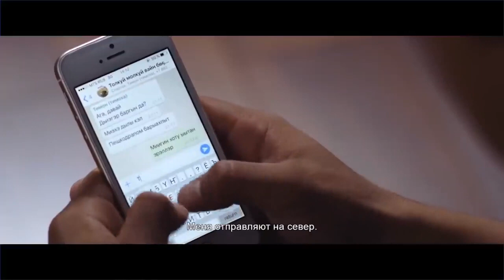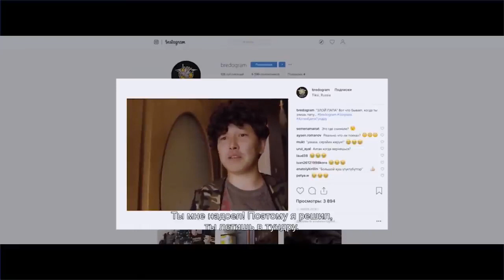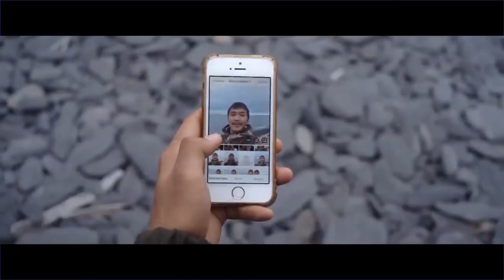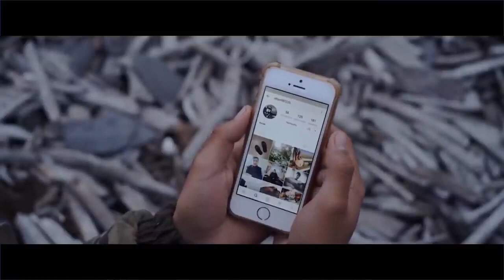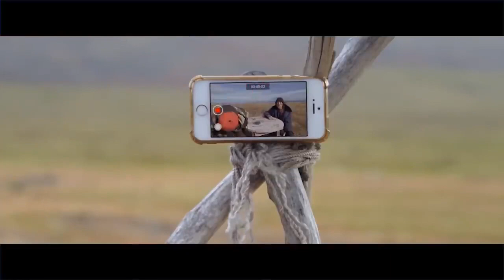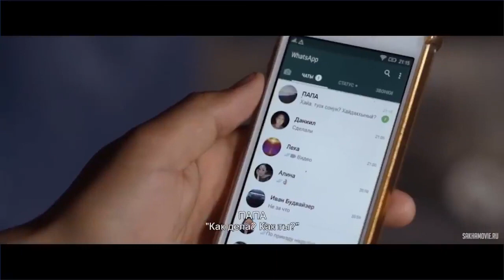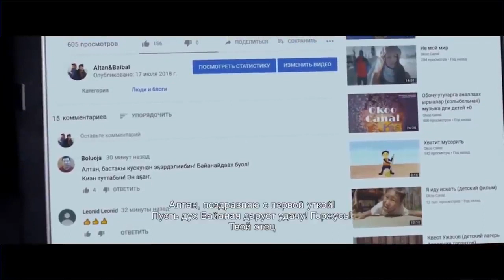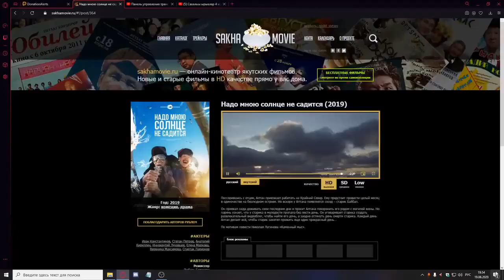Про старика из села Кердём Хангаласского улуса